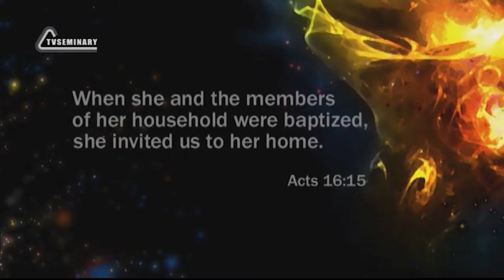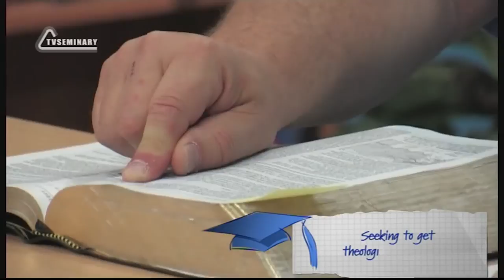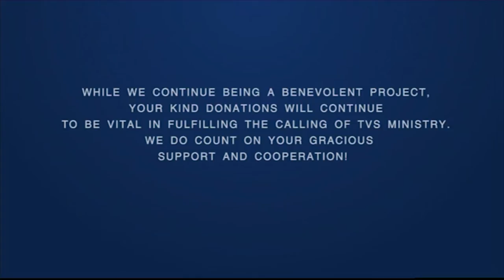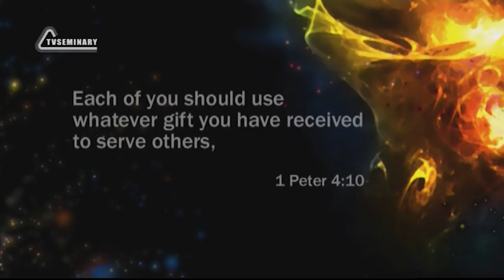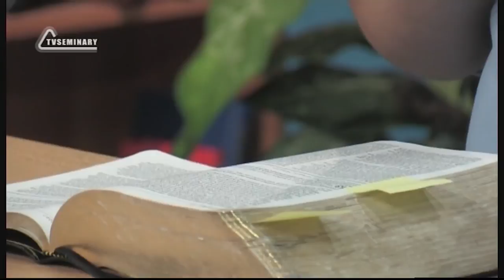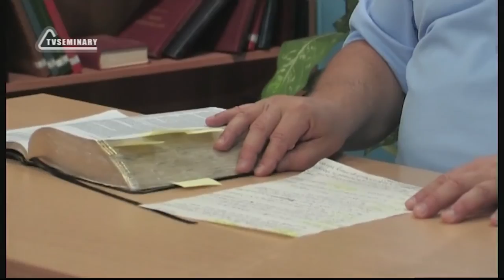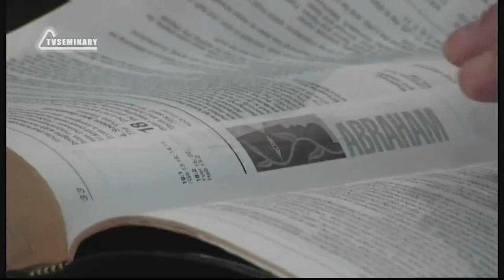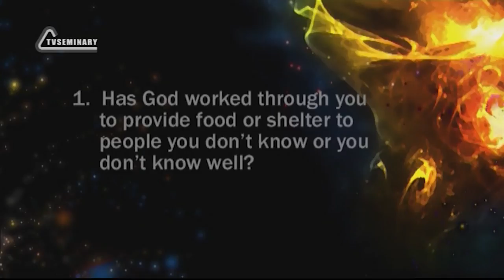PT211 Eng 28 The Gift of Hospitality